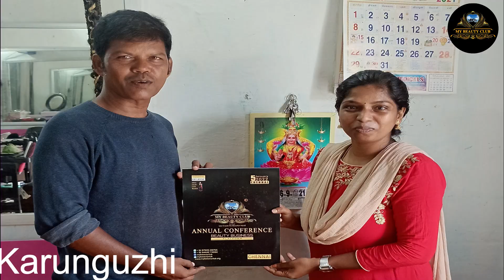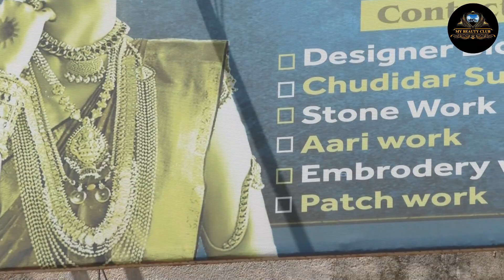அழகிய பயணம் | அழகுத் தொழிலுக்காக | வாங்க பயணிக்கலாம் BeautyFULL Journey Travel with Me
அழகிய பயணம் அழகுத் தொழிலுக்காக வாங்க நீங்களும் பயணிக்கலாம் BeautyFULL Journey Tamilnadu Travel with me PART-1